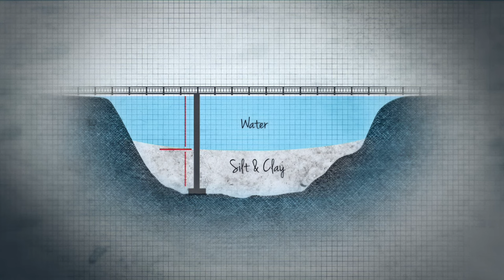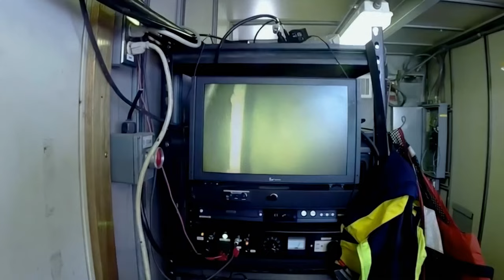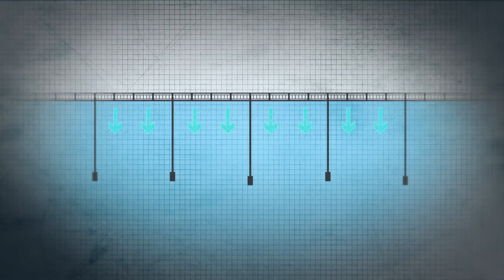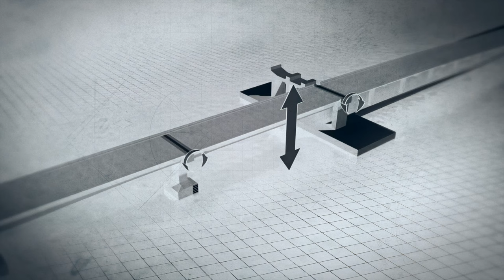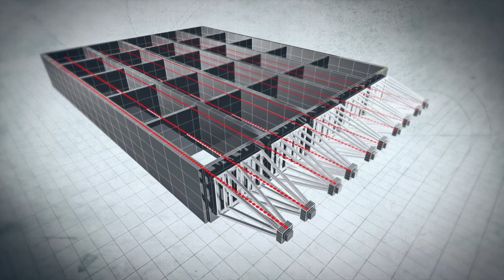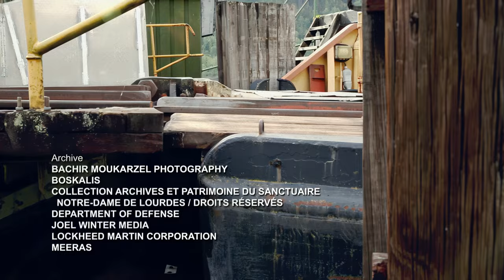Impossible Engineering - Seattle Super Bridge | S08E02 | Full HD | Remastered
A floating bridge in Seattle, one of the longest such structures in the world, intended to connect the growing suburb of Bellevue with the high-tech downtown heart of the city.

Show: Impossible Engineering
Air date: July 22, 2020
Directors: Robert Greig, Elliott Cook